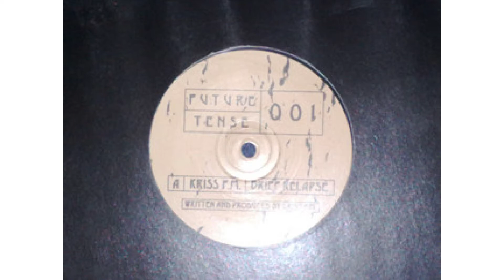Kriss F.M. - Write Off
Future Tense 001
no date, but must have been mid 90s